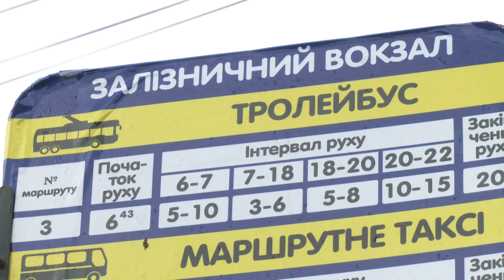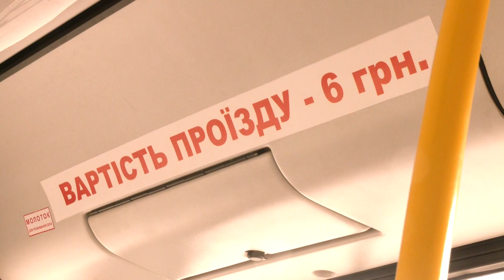Пільгове перевезення у Рівному. Яких змін слід чекати?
У Рівному хочуть змінити графік пільгових перевезень у тролейбусах. До міської ради звернулися пенсіонери, які просять скасувати обмеження, або змінити години «безкоштовного» проїзду в громадському транспорті. Чи погоджується на це підприємство «Рівнеелектроавтотранс», дивіться далі у сюжеті.